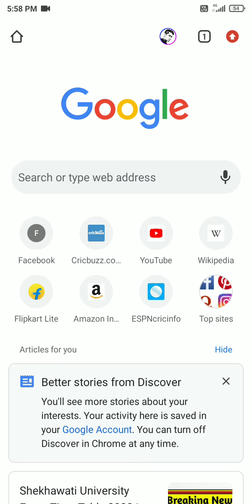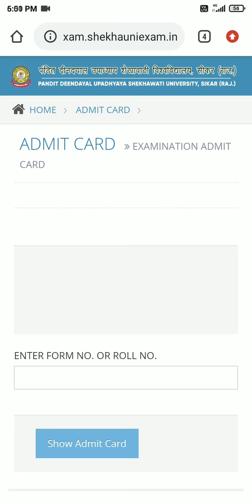UG Admit Card जारी 😄